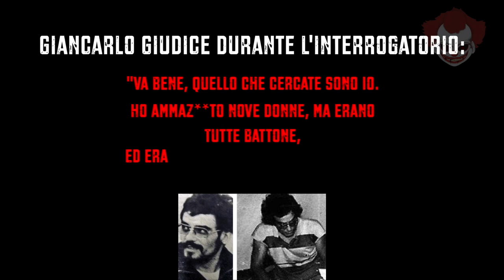Semplicemente VENDETTA - Italia nel Tərrorə EP. 2 (Piemonte)